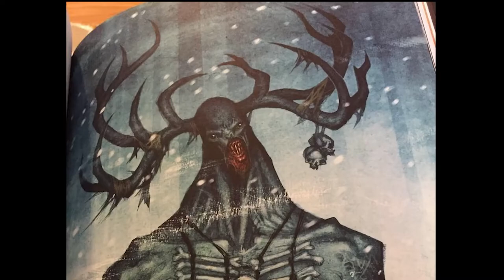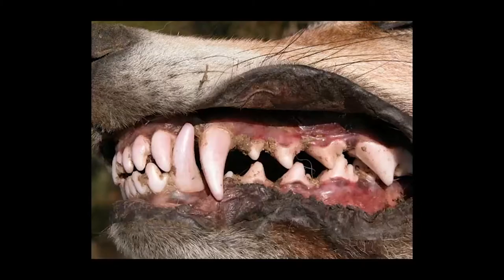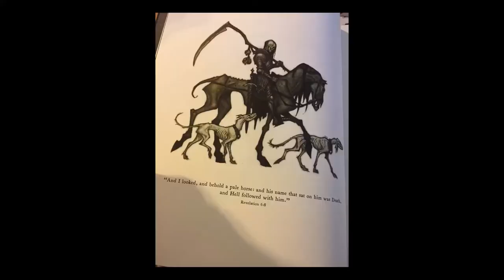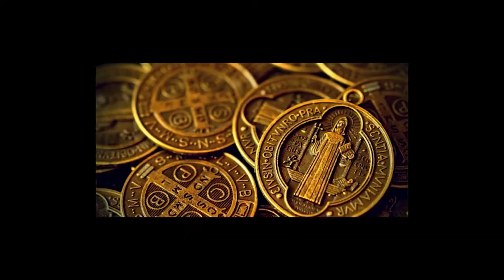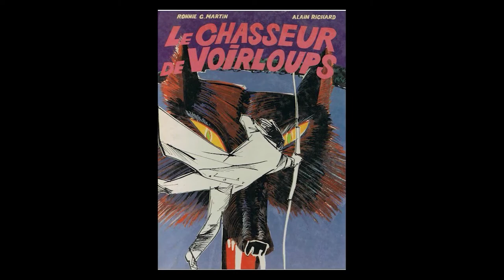Les Créatures Fantastiques vol.01 - Les légendes Françaises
Explorons les légendes françaises avec ce 1 er épisodes:
- Le voirloup
- L'Ankou
- La Dame Verte
- La Blanque Jument
- Le Lou Drapé
- Le Warabouc
- Le Craquehhe
- Le Cheval Mallet